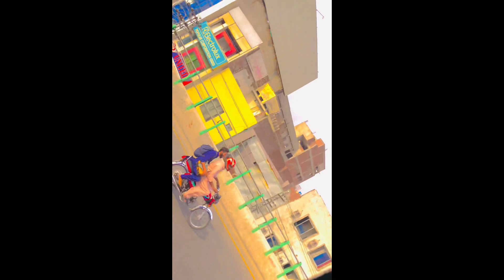Motor way Lahore safar 🤣🤣🤔